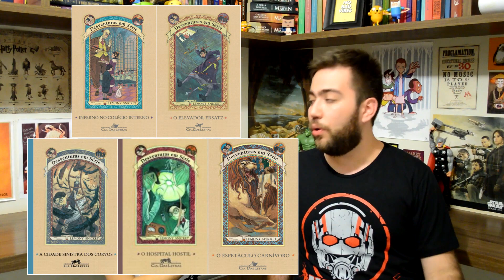Desventuras em Série: SAIU TEASER DA SEGUNDA TEMPORADA! | Tudo sobre Desventuras em Série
Viemos infelizmente trazer a vocês as novas tragédias que nos aguardam nesse ano cheio de infortúnios.